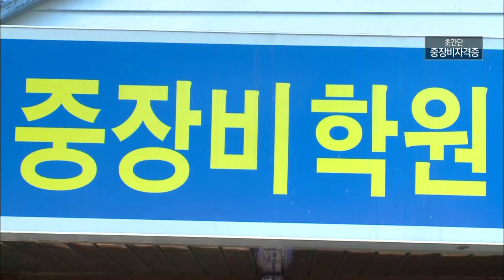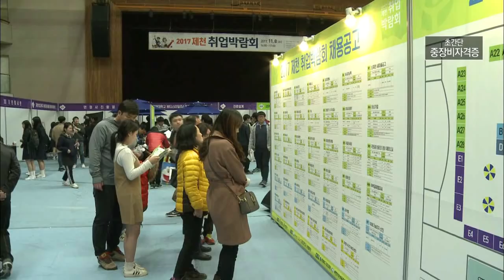초간단 중장비자격증으로 취업하기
최악의 취업난이 이어지는 가운데
지게차, 굴착기, 크레인 등의 중장비자격증이
취업의 대세로 떠오르고 있습니다.

월~금 오전 08:30 ~ 09:30